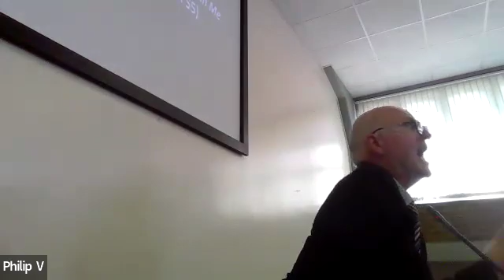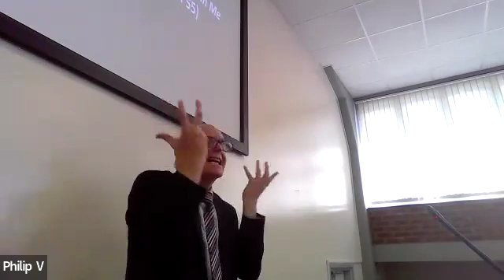My Heart Is In Anguish Within Me - Psalm 55 - Philip Venables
Sermon by Philip Venables on the 8st September 2024 at Feltham Evangelical Church. If you'd like more information about our church or are interested in coming along to one of our services, please do check out our website or social media pages at one of the links below to find out more!